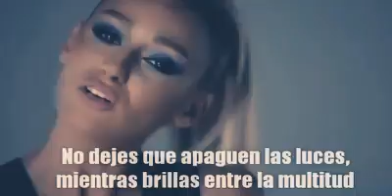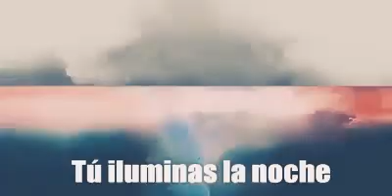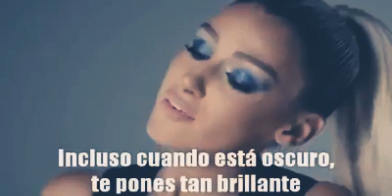Markus Schulz & Alina Eremia - You Light Up the Night [Sub Español]